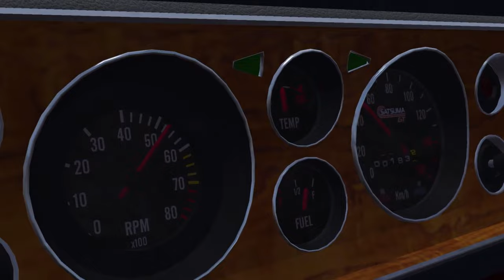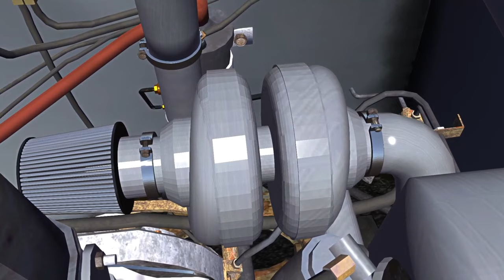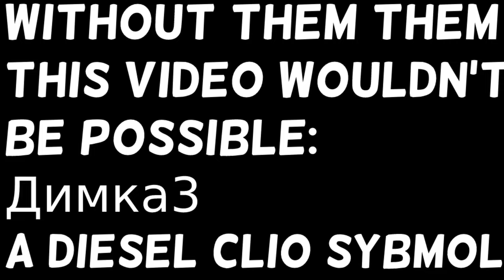10 Types of Drivers in My Summer Car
Hello,